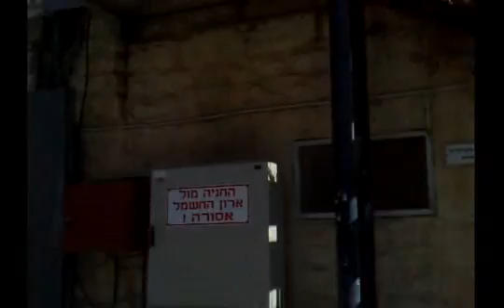In The Village Of Deir Yassin. Our Old Family Houses Of 1948 Palestine Part 4